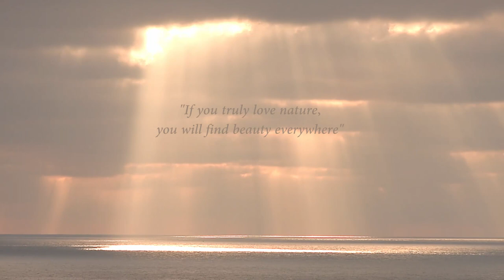Millicent's Favourite - "Farewell to Vinland" (Faraway Waltz)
Millicent's Favourite's beautiful rendition of "Faraway Waltz" (by Peter Jung) set to the peaceful landscape of Gore cliff and Rocken End on the southern tip of the Isle of Wight.

Linda Gardner - recorders
Simon Gardner - mandolin & octave mandola
Andy Noctor - guitar, bodhran, shruti box
Robin Whitehead - double bass

Tracks are from the CD "Farewell to Vinland" published by Falling Rock Records 2020